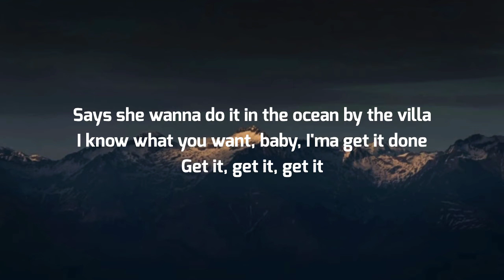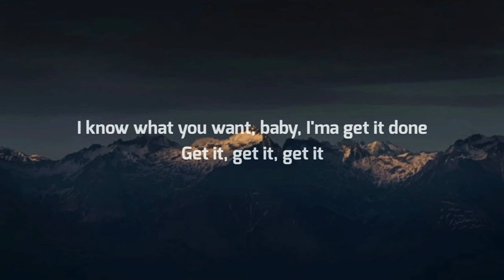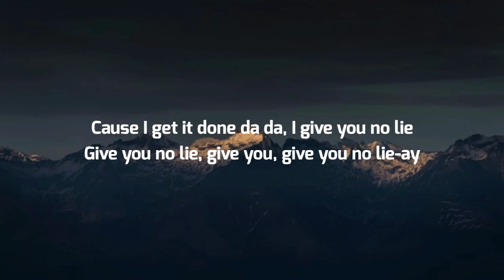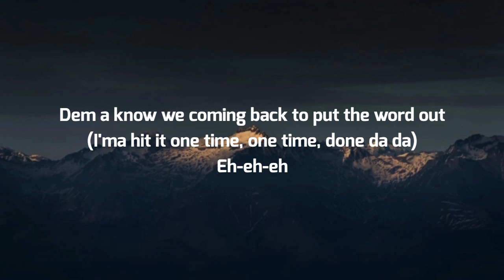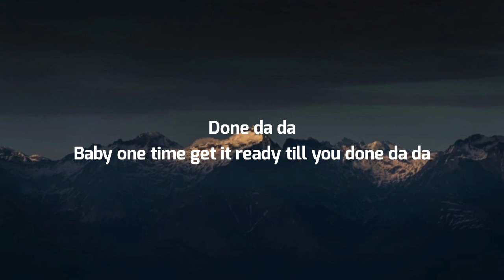done da da(Massari)